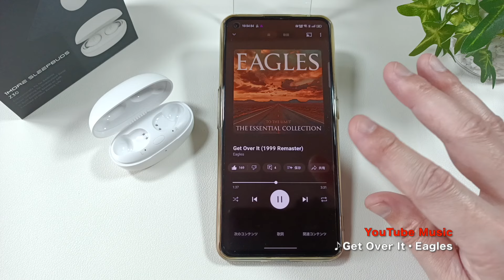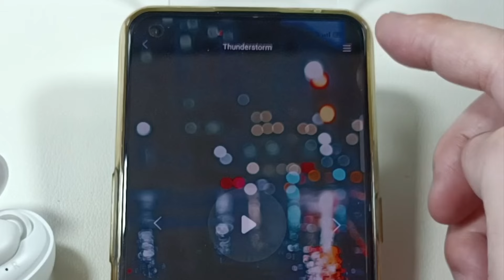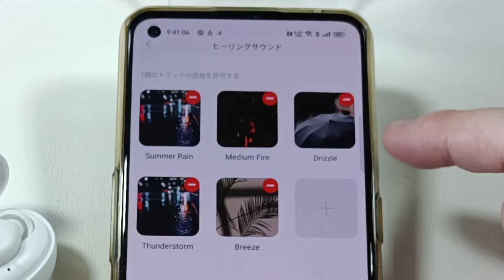【これぞ寝ホン】1MORE SleepBuds Z30 フィット感も抜群！音楽で心地よく眠れる寝ホンを徹底レビュー！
今回ご紹介した商品はこちらです↓
［目次］
00:00 はじめに
00:33 主な特徴
02:16 開封とパッケージ内容
02:45 外観
04:28 重さ
04:52 初試聴
05:55 音質
07:48 装着感
09:34 アプリ使用感
11:53 さいごに

【使用機材】
▼Apple Mac mini
▼KIOXIA SSD 外付け 1TB
▼IODATA スティックSSD 2TB
▼Donner マイクスタンド マイクアーム
▼Ulanzi スーパークランプ
▼JBL Pebbles バスパワードスピーカー
▼楽天回線 360日10GBプリペイドSIM

楽天モバイルならスマホの料金が超お得！↓
【Rakuten Turbo】工事不要！すぐに使える、おうちのWiFi↓
格安ドメイン取得サービス─ムームードメイン↓
【GOM Mix】簡単に使える無料動画編集ソフト↓
イヤホン・ヘッドホン専門店【e☆イヤホン】↓
【使用音源】
▼FREE BGM DOVA-SYNDROME